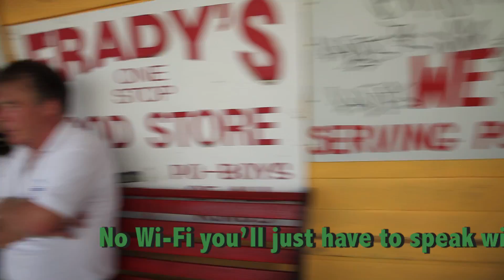Andy J Forest - Frady's One Stop Store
"They have everything you need at the corner of Piety and Dauphine, New Orleans - Frady’s one stop store..."

Video shot by Frank J Muller
Edited by Alison J. Forest
Original song by Andy J Forest, 2016 "That's It" Publishing ASCAP